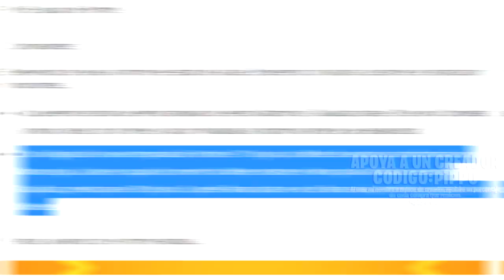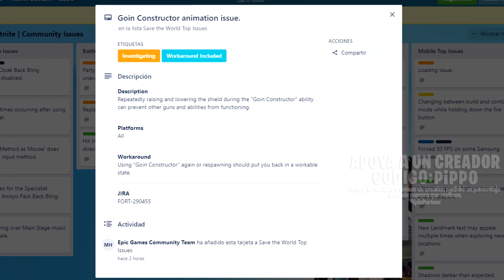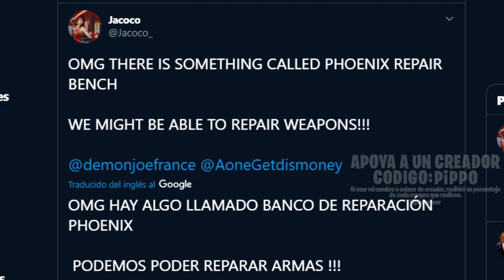NOVEDADES Y FILTRACIONES DEL PARCHE 13.00 - FORTNITE SALVAR EL MUNDO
Recibimos el parche 13.00 y en este video vemos lo que nos trajo al modo Salvar el Mundo.
2 regresos y algunas filtraciones... No mucho más.
Herramienta: NOQUEADOR
Soldado: CAZARRECOMPENSAS ESTRELLADA